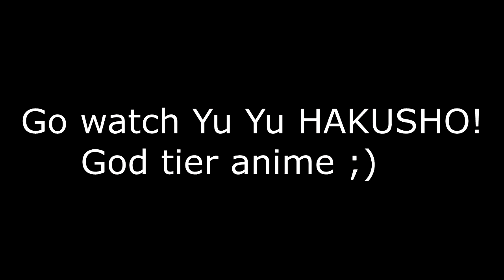Sora RP: The Tournament Starts! | VRchat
Sora RP returns wth the start of the Tournament arc in this episode! Theres a few laughs to be had with the crew, and an epic PAN-ing to see near the end :)